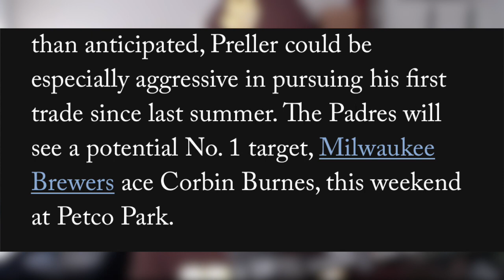PADRES Could PURSUE This Ace PITCHER! At The Deadline! - Corbin Burnes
The Padres are looking to possibly add another starter at the Deadline! This is an Early Breakdown on WHAT would need to happen to get Corbin Burnes!

padres are going all in this offseason... But at the very least they are making their best attempt to do so!  We go over the players that preller has jumped to new strat this offseason. We discuss it in this video With ownership and Co. going all in on a 2-3 year window we have a lot to discuss about the team! make sure to subscribe for all new Padre Content!